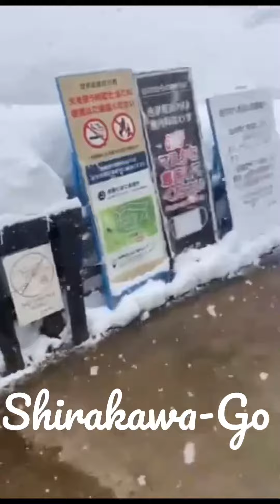SNOWING @ SHIRAKAWA-GO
pofstravel travel trip shirakawa-go#